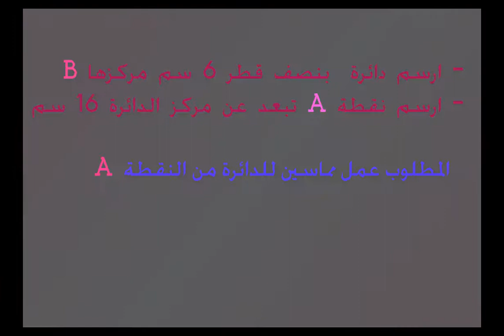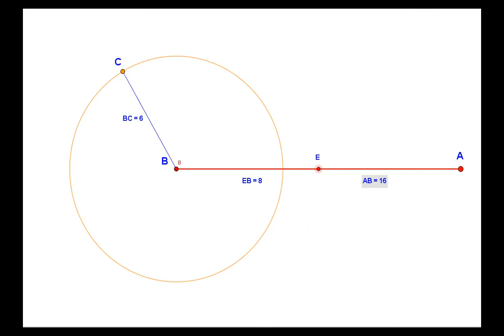كيف ترسم مماسين لدائرة من نقطة خارجها تبعد عن المركز بمقاس محدد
تعلم مبادئ الرسم الهندسي لكلية الهندسة و لكل من يعشق الهندسة  - كيف ترسم مماس لدائرة معلومة من نقطة خارج الدائرة - فقط تتبع الفيديو خطوة بخطوة لعمل ذلك بمنتهي السهولة -
How to draw two tangents to a certain circle from a certain point outside the circle.